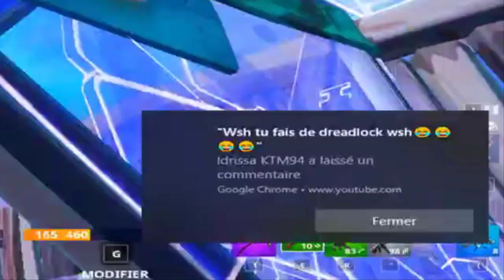LES AVENTURE DE SALVATORE EST LA COUPE LONGUE SUR FORTNITE !